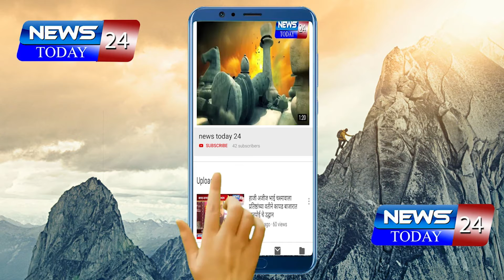औंढानागनाथ : माय बापांनो तिसरी लाट रोखायची असेल तर लसीकरण करून घ्या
औंढानागनाथ : माय बापांनो तिसरी लाट रोखायची असेल तर लसीकरण करून घ्या, औंढा शहरात भल्यापहाटे खाजगी डॉक्टर नागरिकांच्या दारी चक्क प्रभातफेरी घेऊन दाखल